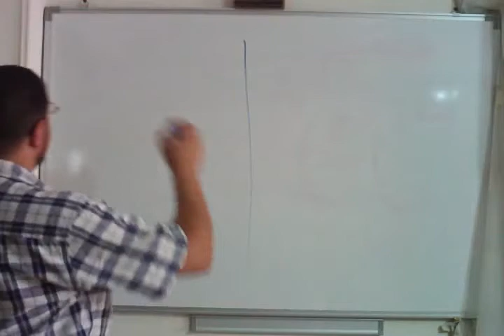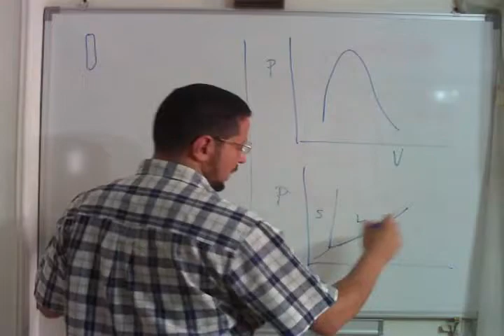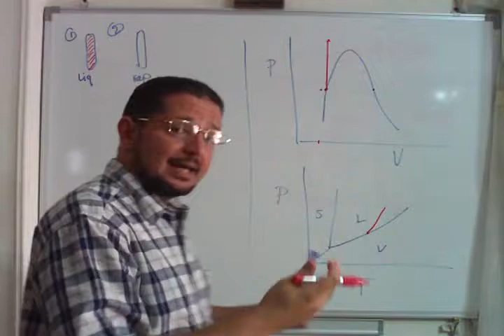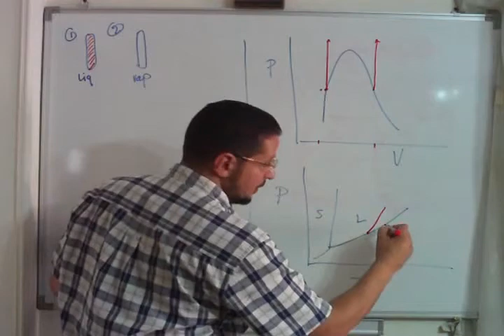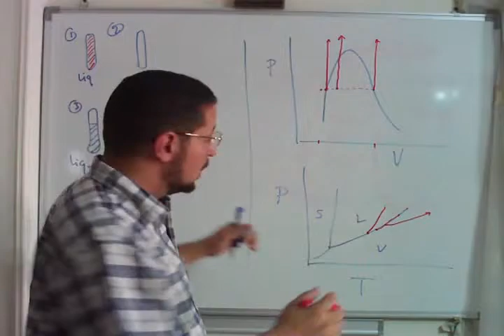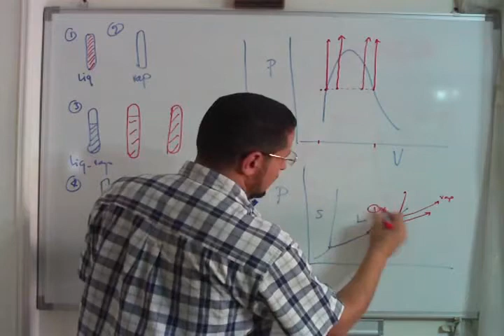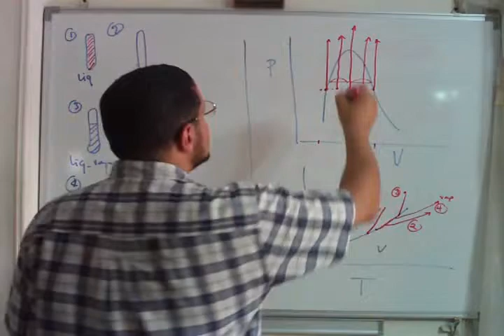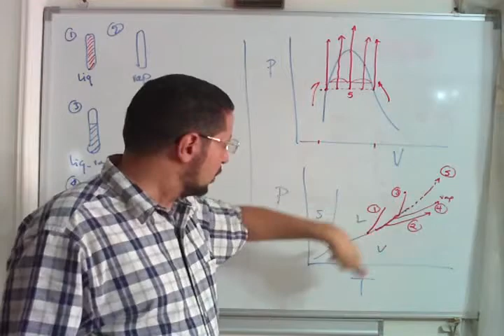Lec 13 | ChemE Thermo | Critical behavior of a pure fluid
Lecture 13 of the series 'Thermodynamics for Chemical Engineers,' given by Dr. Seif Fateen of Cairo University. This lecture describes a thought experiment that shows the behavior of pure fluids around the critical point.